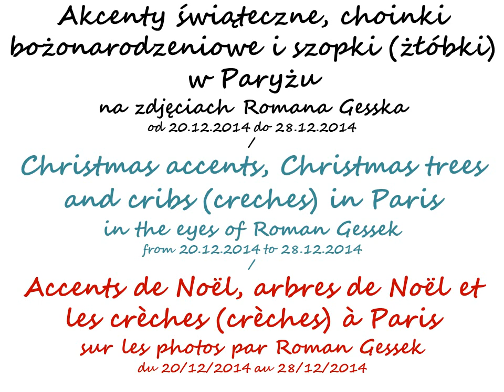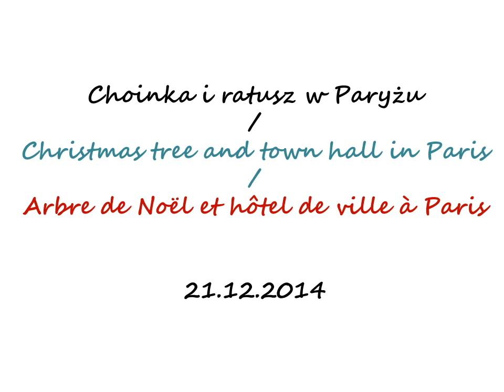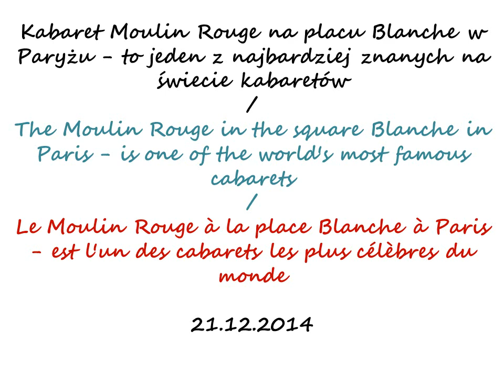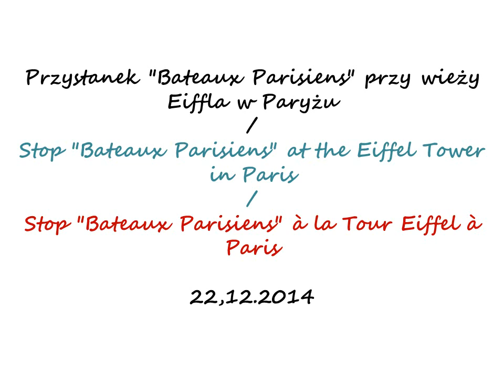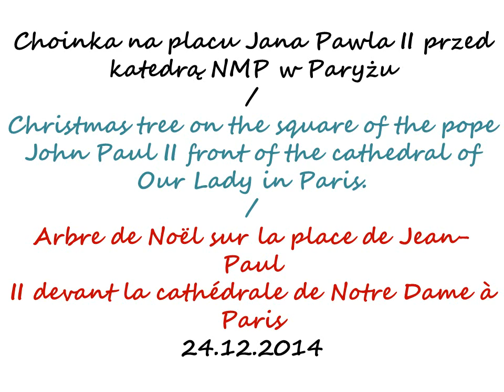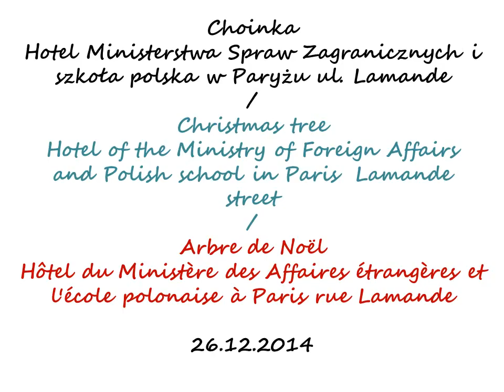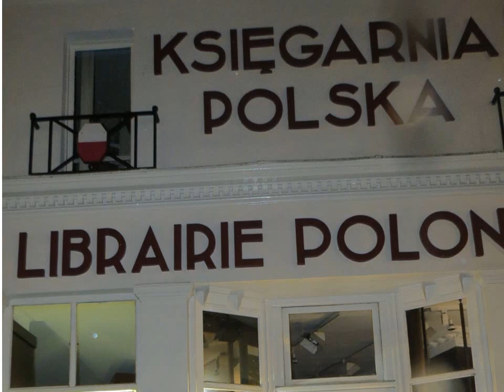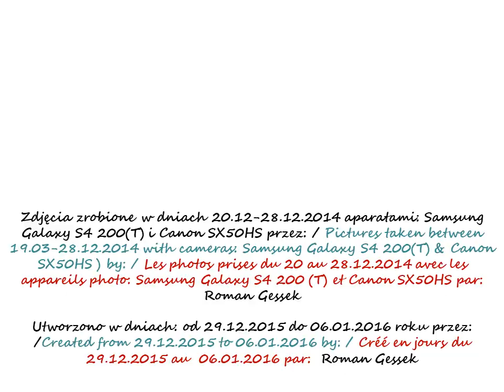kronika 2014 12 20 do 28 Paryż pobyt Ewy i Romana choinki i szopki w Paris Samsung i CANON 2018 12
Akcenty świąteczne, choinki bożonarodzeniowe i szopki (żłóbki) w Paryżu
na zdjęciach Romana Gesska
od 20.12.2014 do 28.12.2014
Christmas accents, Christmas trees and cribs (creches) in Paris
in the eyes of Roman Gessek
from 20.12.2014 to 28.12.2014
Accents de Noël, arbres de Noël et les crèches (crèches) à Paris
sur les photos par Roman Gessek
Wesołych Świąt dla wszystkich! / Merry Christmas to all! / Joyeux Noël à tous! 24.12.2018